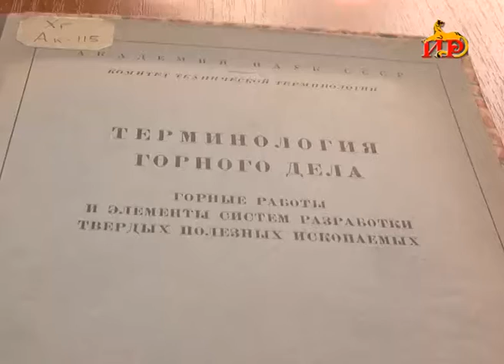В Цхинвале прошло заседание терминологической комиссии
В  2016-ом  году была создана терминологической комиссия. Цель - приведение к единой системе  языковых норм на Севере и Юге Осетий. Сформировано около 20 групп, в каждой  специалисты, представляющие определенную сферу деятельности. Рабочая встреча прошла накануне в столице.